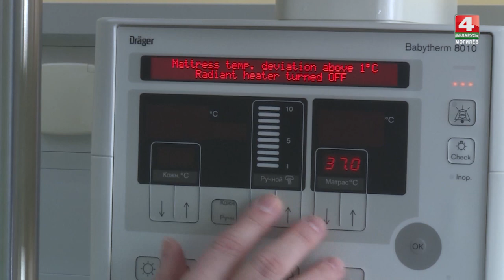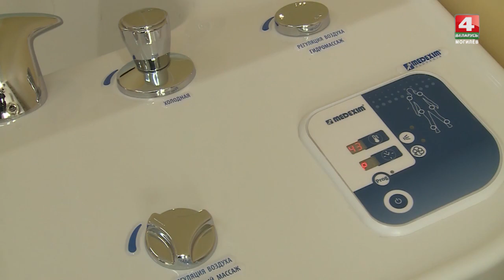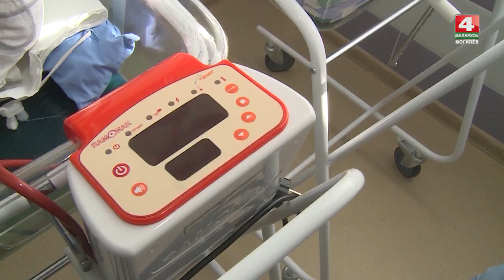Как работает родильный дом горбольницы Могилева сегодня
Родильный дом Могилевской городской больницы скорой медицинской помощи также снимает многие ограничения по коронавирусу. Здесь каждый день помогают случиться настоящему чуду.